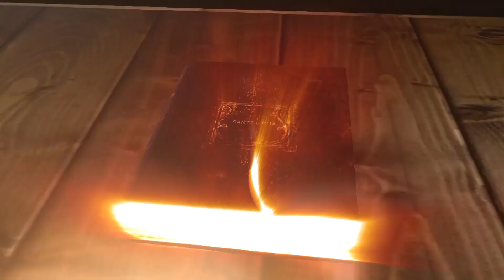La prudencia - Pastor Antonio Balcarcel - Domingo 5to. Servicio 28/06/2020